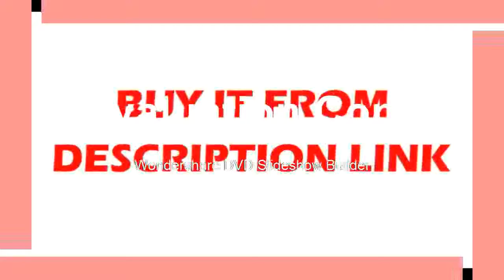Filnd at Ultrasonic Leak Detector Transmitter 36KHz 44KH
Filnd at  Ultrasonic Leak Detector Transmitter 36KHz 44KHz Pressure Vaccum System
Product On Aliexpress

Brand Name:all sunModel Number:EM2268DIY Supplies:ElectricalWith LCD Screen Or Not:YesGas Type: UltrasonicSignal Indicator:LED-array,headphone